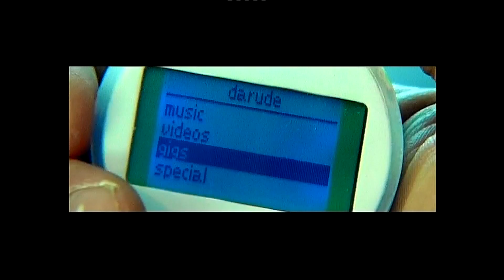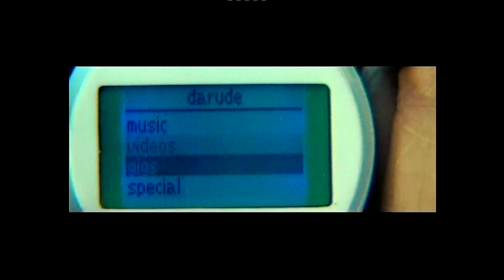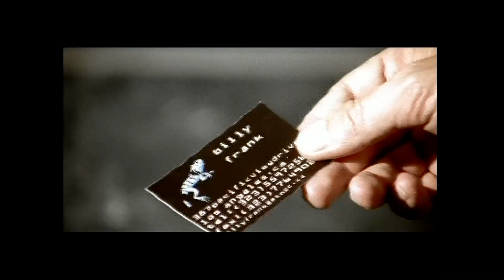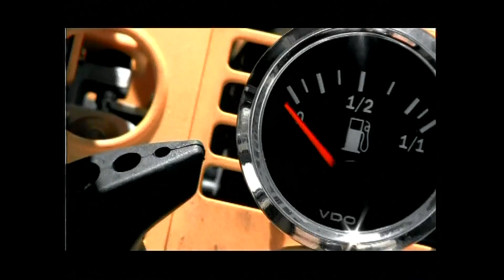FUTURE TRANCE DVD